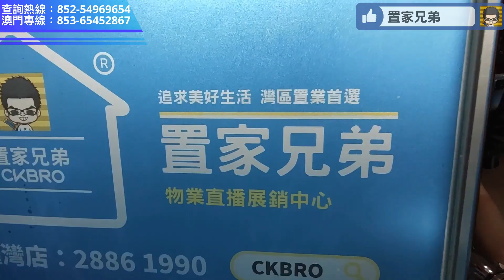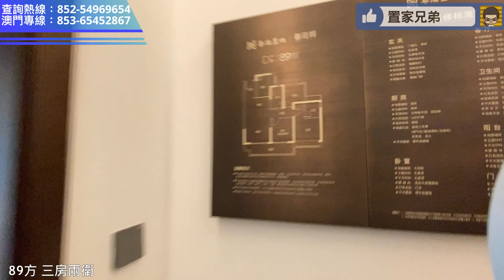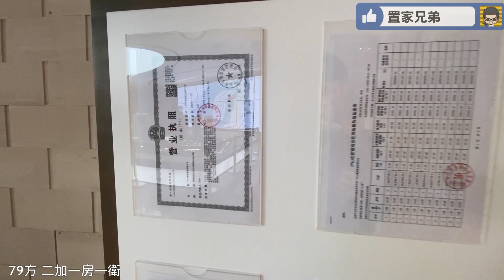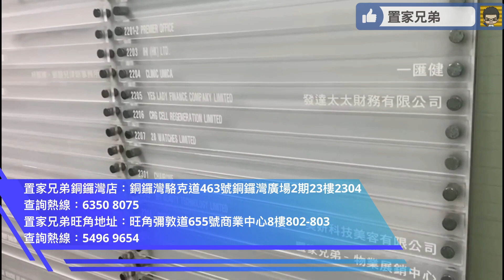200萬頭入場的粵海城｜深圳客投資中山熱點馬鞍島｜目前熱情放緩、前海擴大後有否被割韭菜嗎？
內容目錄
00:21 開場介紹及馬鞍島粵海城航拍
05:24 置家兄弟服務介紹
06:09 進入銷售中心及區域講解
14:33 模型講解
20:10 參觀89平方米三房兩衛示範單位
27:16 第一身視角參觀89平方米三房兩衛示範單位
28:37 第一身視角參觀79平方米二加一房一衛示範單位
30:04 總結
31:06 置家兄弟服務講解、教你點來置家兄弟銅鑼灣及旺角門店